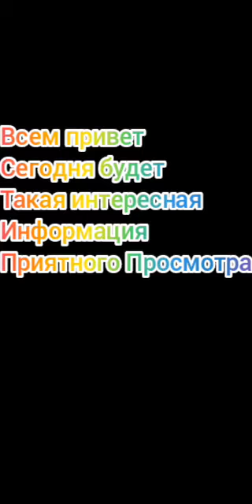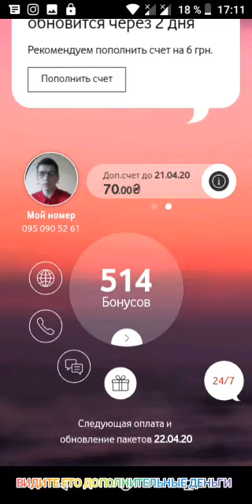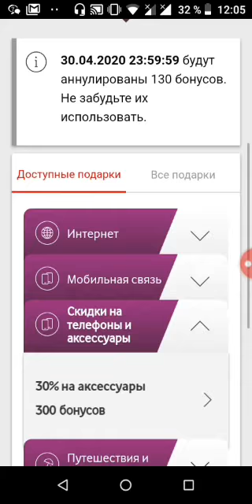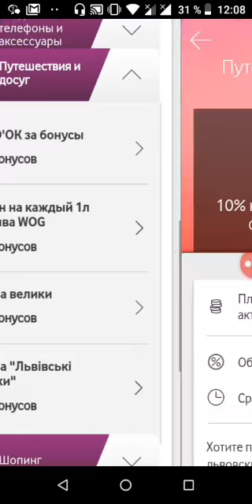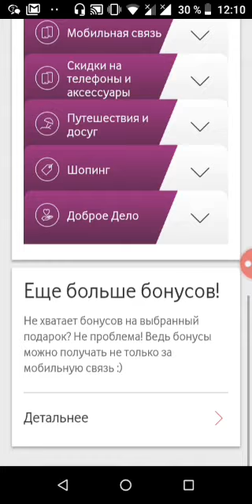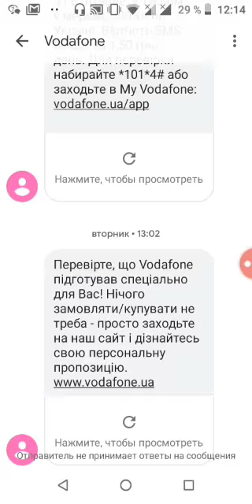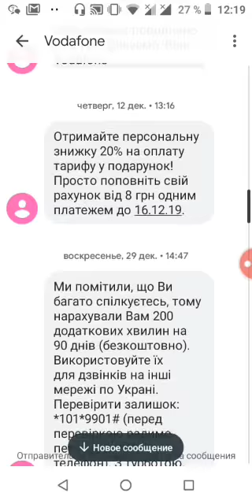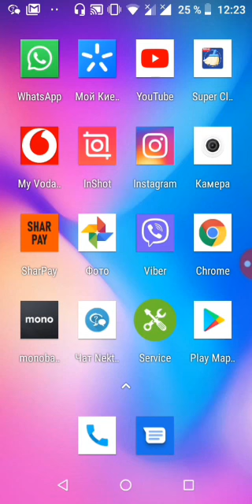Информация о Vodafone.ua как подключил тариф на месяц до 20.05.2020 без оплаты смотри до конца 🤗💝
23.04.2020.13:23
Потписуйся в Инстаграм
bloge_official
Буду ждать ваших комментариев
Вопросов
С удовольствием отвечу на вопрос.